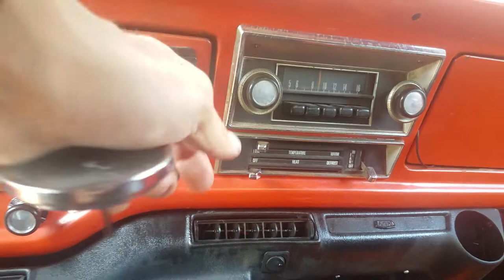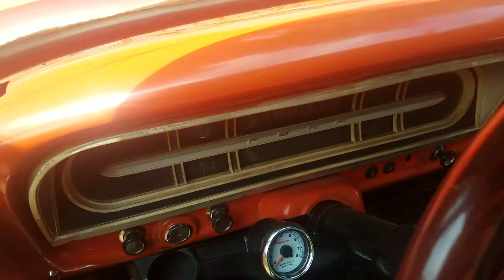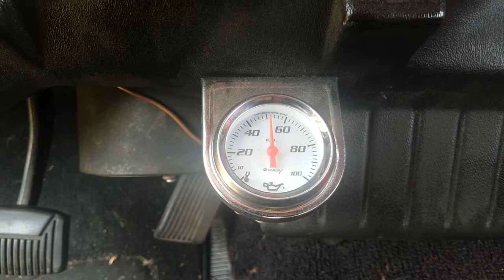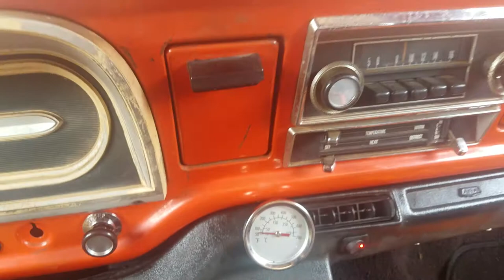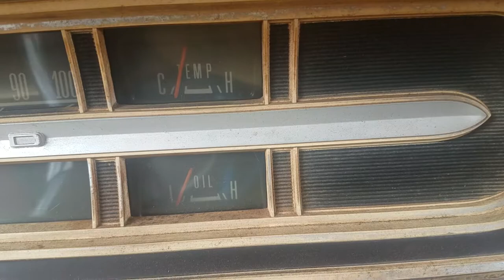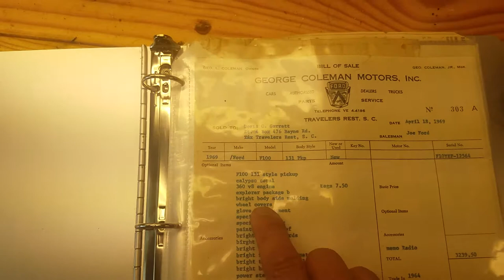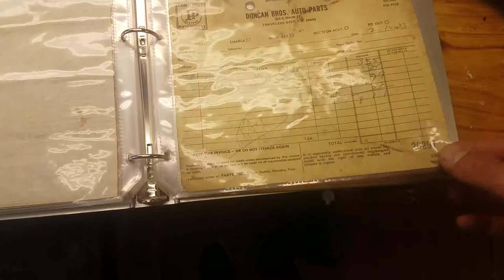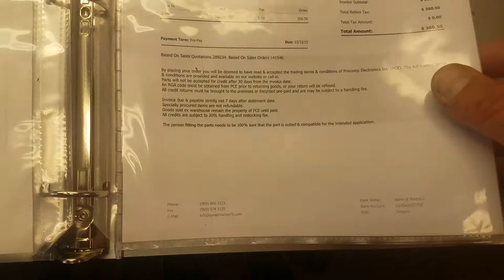1969 Ford F100 walk around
This is a Ford F100 390 C4 with 8,000 Mi since rebuild it has a working AC and heat heated seats in-dash stereo hidden all new everything